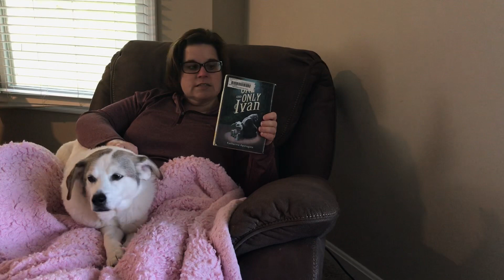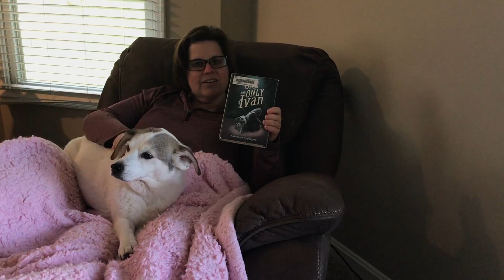The One and Only Ivan (15)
Reading #15 by Dr. Amy Debelak